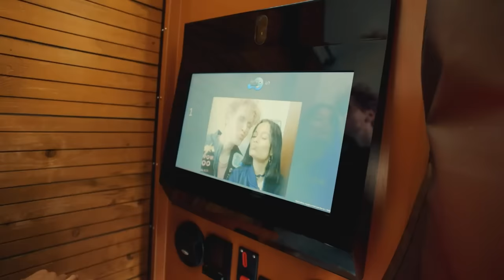1H MORTALCIO -kinderki